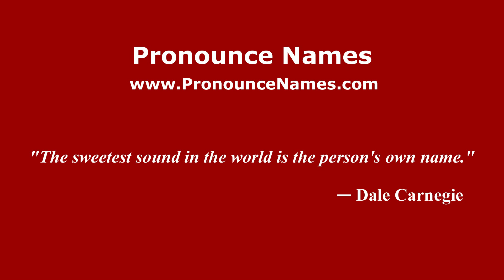How to pronounce Docoyuco (Mexico/Mexican Spanish) - PronounceNames.com